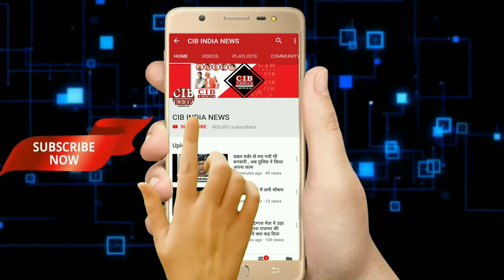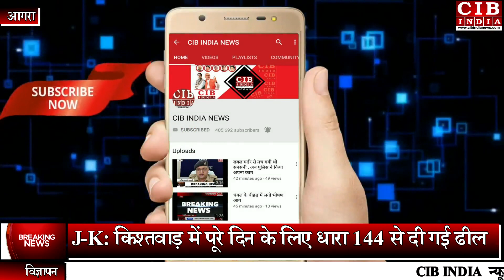जश्ने आजादी के दिन मौलाना को पीटने का वीडियो हुआ वायरल